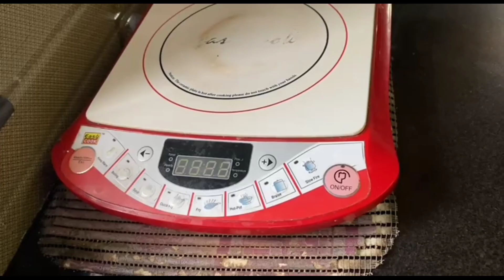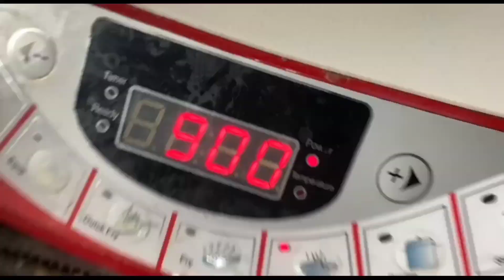🤣ഇവർക്കും ചിലത് പറയാനുണ്ട്🤣|3tech media| vines comady |Malayalam vine video|entertimend